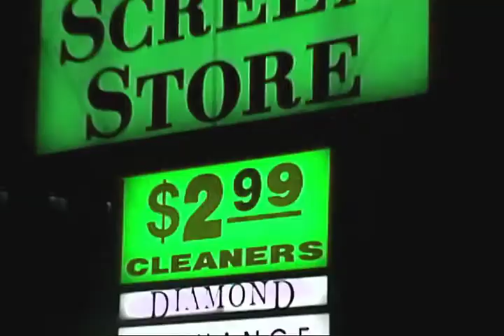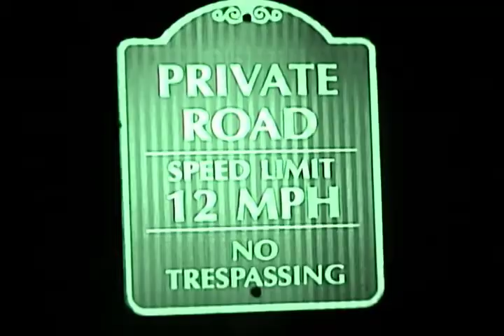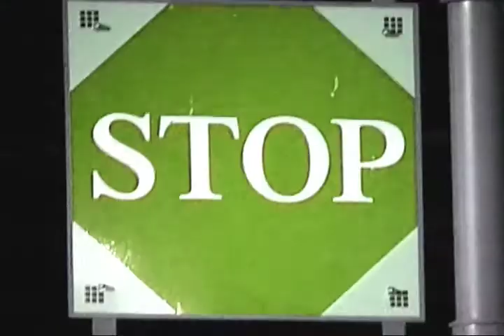trick or treat .mp4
happy halloween everyone, sorry for the lack of an upload last week, been going through some shit recently, but hopefully I'm back and on my shit.

this is definitely a different type of video, but I thought it would match tonight's vibe.

as always, I hope you enjoy and stay safe.